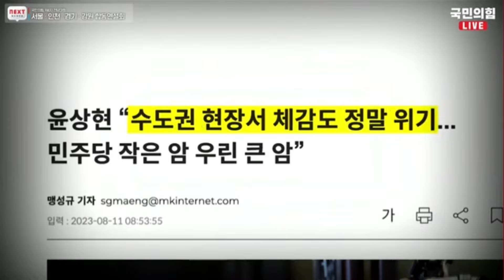윤상현 당대표 후보 서울 인천 경기 강원 합동연설회 고양체육관 소노 아레나 국힘 제4차전당대회 원희룡 나경원 한동훈 당대표 후보 광주 부산 대구 대전 최초공개하면 생기는일